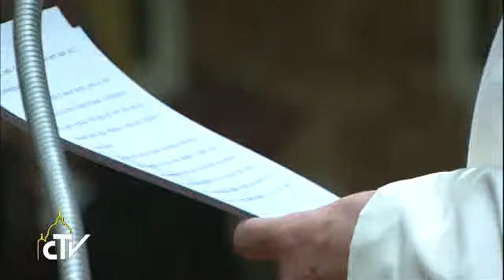Popiežius: Bažnyčios reforma tai ne plastinė operacija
Dvylika kriterijų, kuriais vadovaujasi Romos Kurijos reforma; šioje srityje lig šiol nuveikti darbai; Kalėdų viltis, kuri apverčia aukštyn kojom visas žmogiškas vertybes, nes susitikimas su Jėzumi yra vienintelis „vaistas“ galintis pagydyti visus pasaulio negalavimus. Apie tai popiežius Pranciškus kalbėjo kaip kasmet prieš Kalėdas priimdamas Romos Kurijos žinybų vadovus. Pasak popiežiaus, šiuo metu vykdoma reforma yra procesas, kuriam reikia laiko ir ryžto, reikia eiti pirmyn, o kartais ir žengti žingsnį atgal, tačiau labiau už viską reikia šiame procese dalyvaujančių žmonių geros valios, reikia asmeninio atsivertimo. Pats faktas, kad Bažnyčia reformuojasi, reiškia, kad ji yra gyvybinga.

„Reforma n ...